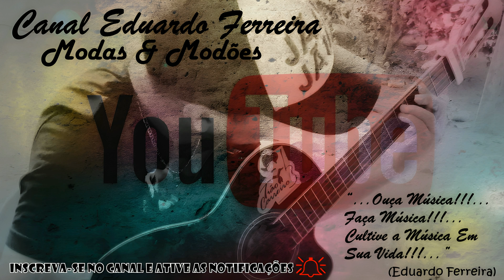NUNCA MAIS SE OUVIRÁ Duas VOZES TÃO PERFEITAS, AFINADAS E HARMONIOSAS Assim!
COMPOSIÇÃO: Edward De Marchi
GRAVAÇÃO: 1970, No LP "Cruz De Ouro", Pela CONTINENTAL
***Letra Da Moda Fixada Nos Comentários***

Eles formaram por vários anos, uma das duplas mais conceituadas, diferenciadas e respeitadas do Sertanejo Raiz...donos de um duetos mais lindos que este país já ouviu, considero eles como A DUPLA MAIS AFINADA DE TODOS OS TEMPOS DA MÚSICA SERTANEJA...um "casamento" vocal que se não chegou lá, na opinião de alguns, beirou a perfeição...e é impossível escrever sobre Música Sertaneja, e não dedicar algumas "páginas" todas especiais à história e a musicalidade ímpar deste simpático casal, que ficarão para todo o sempre na memória, no gosto e nos corações de todos nós, fãs de música de verdade e apreciadores daqueles que realmente sabiam cantar e transmitir sentimento através de suas vozes...com vocês então, senhoras e senhores, os meus ídolos, os seus ídolos os nossos eternos ídolos Francisco dos Santos(CASCATINHA), nascido em Araraquara, no interior do estado de São Paulo, no dia 20 de abril de 1919 e falecido em São José do Rio Preto/SP no dia 14 de março de 1996, na Beneficência Portuguesa, vítima de cirrose hepática; e  Ana Eufrosina da Silva Santos(INHANA) nascida em Araras, também no interior de São Paulo, no dia 28 de março de 1923 e falecida em São Paulo/SP no dia 11 de junho de 1981, véspera do Dia dos Namorados: ela passou mal em um salão de beleza, quando se preparava para comemorar a data, vindo a falecer no Hospital Leão XIII em São Paulo...CASCATINHA & INHANA foram a primeira Dupla Caipira formada por marido e mulher que, por sinal, “nasceram um pro outro”, como se diz popularmente...o primeiro e histórico disco(78 RPM) da dupla foi lançado em 1951, contendo as canções “La Paloma” e “Fronteiriça”, pela Todamérica...as vozes e o dueto da dupla eram diferenciados por demais, e já começaram a conquistar inúmeros fãs e admiradores neste primeiro lançamento...no quinto disco, também na Todamérica, o maior sucesso da carreira da dupla: as duas conhecidíssimas versões do poeta José Fortuna para as Guarânias Paraguaias “Índia” e “Meu Primeiro Amor (Lejania)”, disco esse que atingiu vendagem superior a 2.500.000 cópias...um marco, na época, pois foi a primeira vez que um disco de Música Sertaneja atingiu tal vendagem...costumo dizer que as canções e as vozes fantásticas de CASCATINHA & INHANA ultrapassaram as "barreiras" da Música Sertaneja Raiz, pois o repertório diferenciado da dupla além de agradar aos mais exigentes fãs do Sertanejão, também sempre foi do agrado de até de apreciadores de outros estilos musicais, tais como MPB, Música Clássica e outros mais...e eu, como eterno apaixonado pelas "coisas" nossas e um amante incondicional da Música Caipira, separei por hora para musicar mais esta singela homenagem aos espetaculares CASCATINHA & INHANA, uma das canções que mais gosto e que estou sempre a ouvir da dupla, e que apesar de fazer parte do chamado "Lado B" do repertório deles, creio que irá emocionar a todos que a ouvirem por aqui, pois essa moda é de uma qualidade ímpar..."FESTIVAL DE CORAÇÕES" é o título desta lindíssima "Guarânia", de composição do Edward De Marchi...temos aqui moçada, uma verdadeira "poesia" em forma de canção, que CASCATINHA & INHANA com todo o talento que sempre esbanjaram e o dueto magnífico e único da dupla, deram uma interpretação do jeito que só eles sabiam como fazer à esta nostálgica "página" Raiz Sertaneja...a primeira voz afinadíssima da INHANA é como se fosse um "afago" para nossa alma e ouvidos; e esse segundão diferenciado do CASCATINHA "nasceu" pra cantar e completar a voz dela, que sem dúvidas nenhuma foi uma das maiores cantoras que este nosso gênero musical já produziu...bora curtir esse Modão então meus amigos(as), que aqui é um autêntico "ouro" em forma de gravação...o meu eterno carinho, admiração sem fim e respeito aos saudosos, imortais e inesquecíveis CASCATINHA & INHANA: OS SÁBIAS DO SERTÃO!!!...

Ouça Música!...Faça Música!...Cultive A Música Em Sua Vida!!!(Eduardo Ferreira)